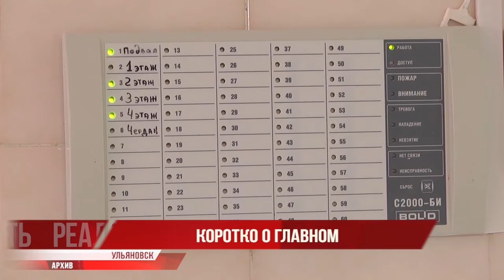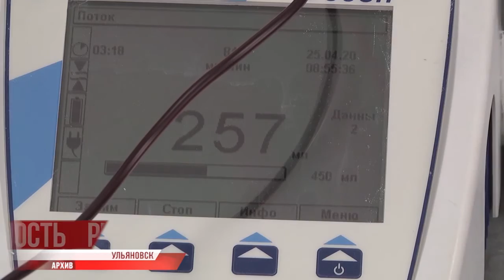Сильнее вируса. Акция «Субботу донора». Закончили работы по подготовке к зиме